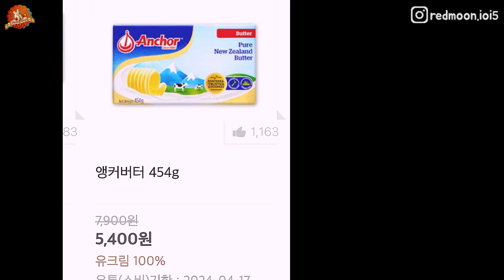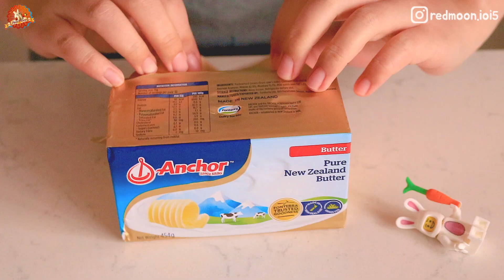💸만원으로 크로와상 몇개나 만들수있을까?🥐집에서 크로와상 만드는 비법 공개 How to make croissant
만원의 행복! 이번엔 크로와상 편이에요
만원어치 재료로 베이킹하면 과연 몇 개의 크로와상이 나올까요?

➡️ 크로와상 (약13개 분량) ➡️
강력분 660g
박력분 163g
설탕 82g
소금 16g
인스턴트 드라이 이스트 16g
달걀 117g
우유 396g
무염버터 49g
충전용 무염버터 489g

➡️ Croissant (13ea) ➡️
660g Strong flour
163g Soft flour
82g Sugar
16g Salt
16g Instant dry yeast
117g Eggs
396g Milk
49g Unsalted butter
489g Unsalted butter(Feeling)

1. 믹싱볼에 달걀,우유,이스트를 풀어주세요
2. 설탕, 소금, 박력분, 강력분을 넣어주세요
3. 2단 2분 + 4단 4분, 버터넣고 4단 4분 믹싱해주세요
4. 둥글려서 볼에 넣어주세요 (실온에서 1시간 발효해줍니다)
5. 그동안 충전용 버터를 준비해요! 실온에 두어 말랑해진 버터를 비닐에 넣고 얇게 밀어펴줍니다
(10분간 냉장해주세요)
6. 발효된 반죽을 버터크기에 맞춰 길게 밀어주세요
7. 중앙에 버터를 얹고 밀착시켜줍니다. 그대로 반죽으로 감싸 얇게 밀어주세요
8. 덧가루를 털고 4절 접어줍니다.(냉동10분)
9. 밀어펴고 4절 접는걸 2번 더 반복해주세요 (한 번 접을때마다 냉동10분)
10. 8mm두께로 밀어펴서 파이칼로 세모나게 잘라주세요 (영상참고)
11. 세모난 반죽의 밑면을 조금 칼집내고 그대로 말아줍니다 (영상을 참고해주세요!)
12. 철판에 팬닝해주세요. 실온에서 1시간 발효합니다
13. 210도 5분 + 180도 15분 구워주세요
14. 식힘망에 옮겨 식혀주세요

바삭바삭한 크로와상 완성이에요! 만원어치 재료로 자그마치 13개의 크로와상이 나오다니!
아마 제가 가장자리를 자르지 않았다면 2개정도는 더 나왔겠죠??
만원의 행복, 다음엔 무슨 디저트를 만들어볼까요? 원하는 콘텐츠가 있다면 댓글로 적어주세요

0:00 인트로
0:18 재료 g당 원가 계산
0:31 반죽 Start!
1:40 충전용 버터 만들기
2:13 버터+반죽 합치기
2:55 4절 1회 접기
3:49 4절 2회 접기
4:21 4절 3회 접기
4:40 크로와상 성형 방법
5:54 노릇노릇 Time
6:17 크로와상 총 몇 개??

Track: 광기군단장이 된 모코코, 쿠크르삥뽕!